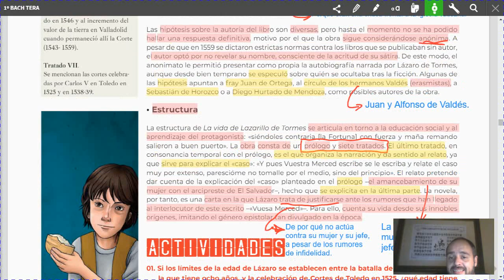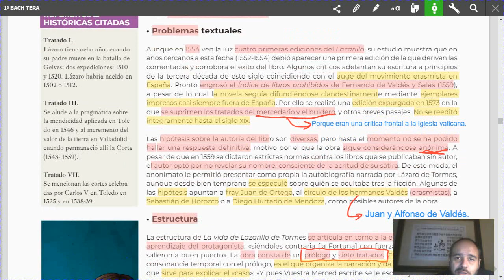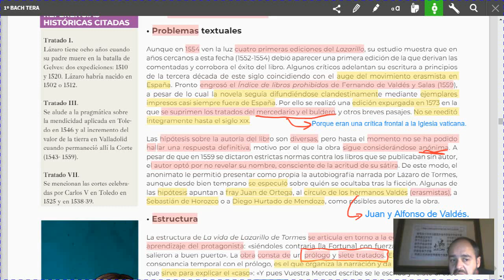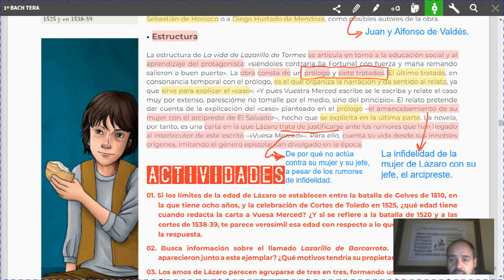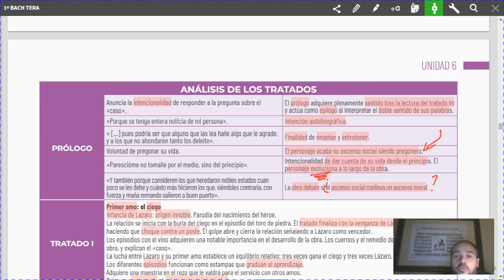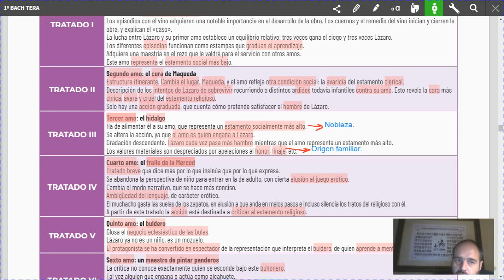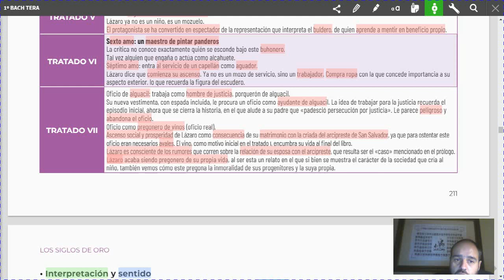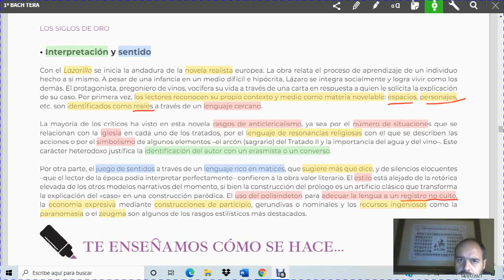Vídeo 10 UD6 Lazarillo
Sobre la novela de Lazarillo de Tormes para 1º de bachillerato.